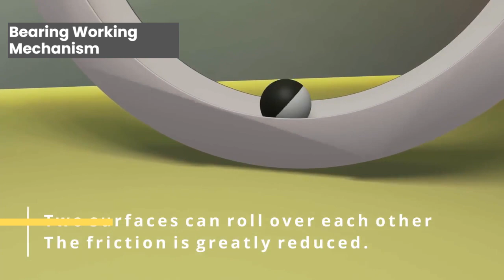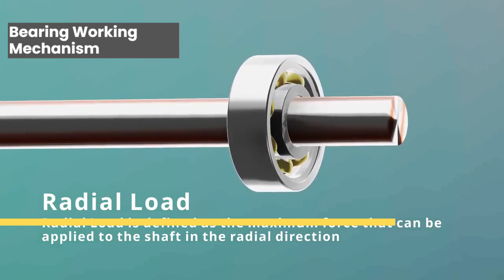Bearing || Bearing Loads || Bearing Concepts # Machine Design # Bearing # Bearing Loads # Mechanical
This Channel is about lectures related to Mechanical Engineering .